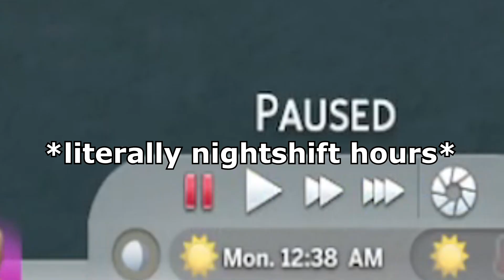Discarding Our Awful Children!! - Occult Baby Challenge 8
Barbie's back! And she's back to baby making in The Occult Baby Challenge!